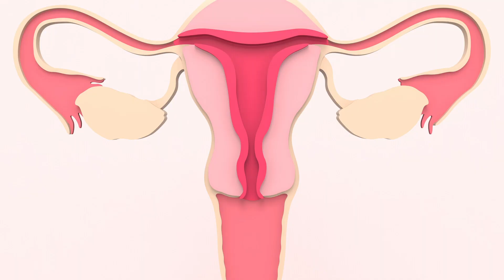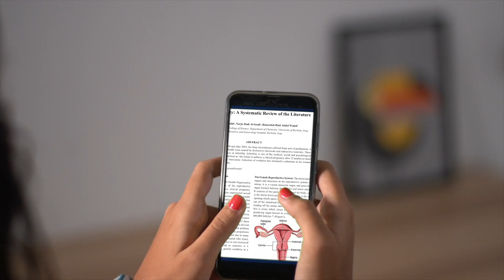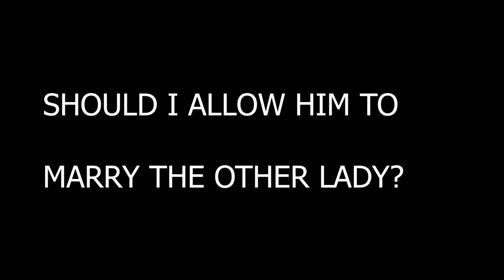WHAT DO YOU SAY? EPISODE 2(INFERTILITY)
A young woman struggles with the heartbreak of potentially losing her husband because of infertility.
What Do You Say? is a platform where people can share their personal stories anonymously and seek advice or opinions from the audience.